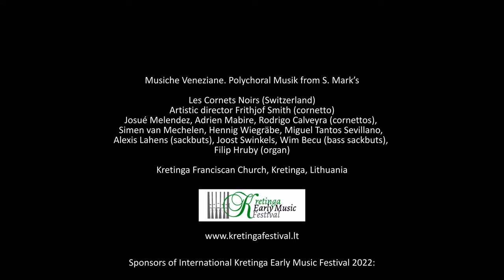Massimiliano Neri. Sonata XIII à 10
Les Cornets Noirs (Switzerland):
Frithjof Smith, Josué Melendez, Adrien Mabire, Rodrigo Calveyra (cornetto), Simen van Mechelen, Hennig Wiegräbe, Miguel Tantos Sevillano, Alexis Lahens (sackbut), Joost Swinkels, Wim Becu (bass sackbut), Filip Hruby (organ)

Live recording at Kretinga International Early Music Festival, artistic director Rodrigo Calveyra

Kretinga Franciscan Church, Kretinga, Lithuania, 24 August 2022